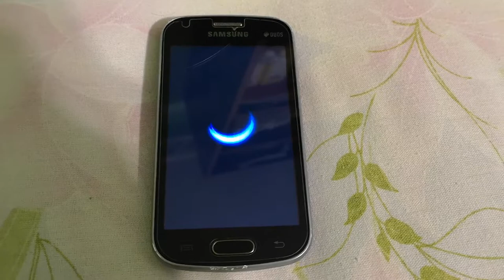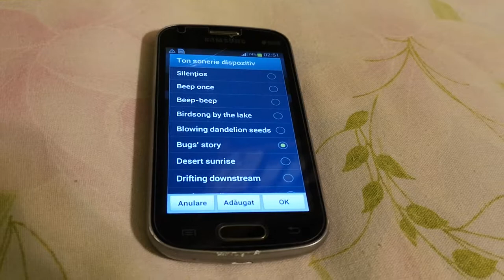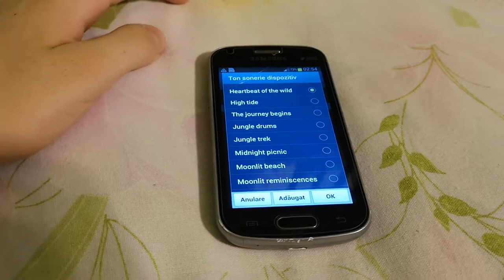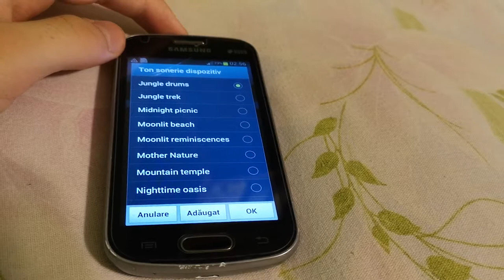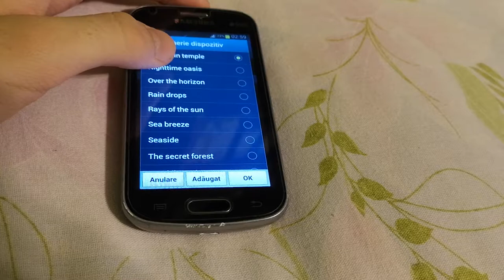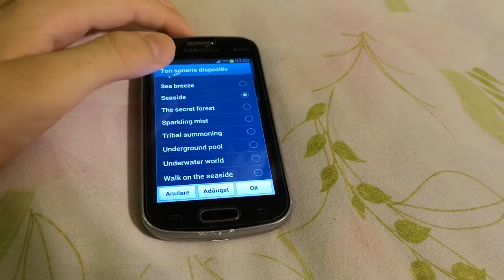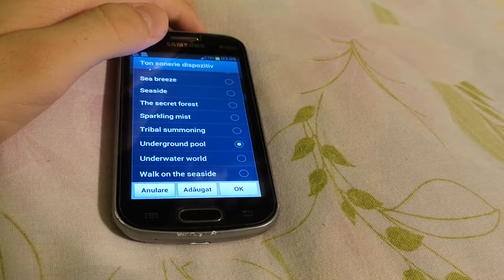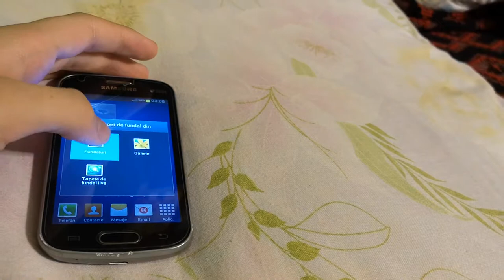Samsung Galaxy Trend Lite